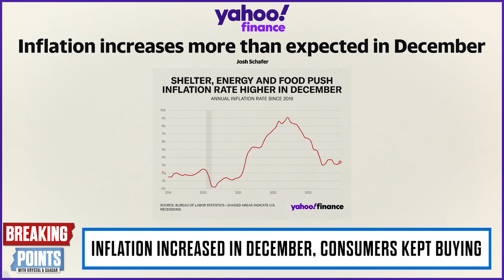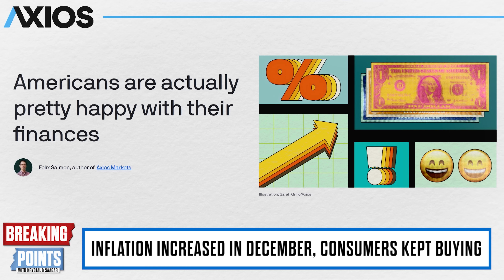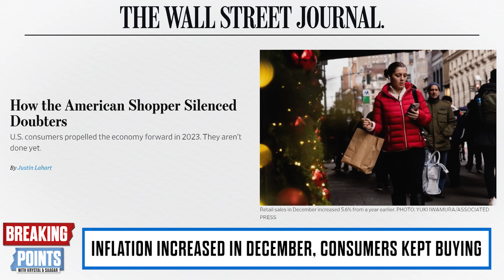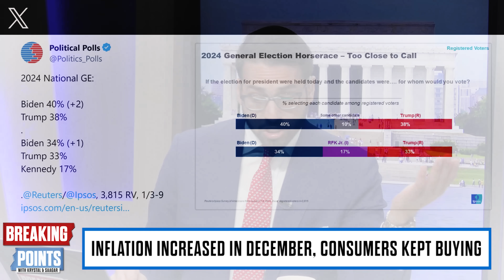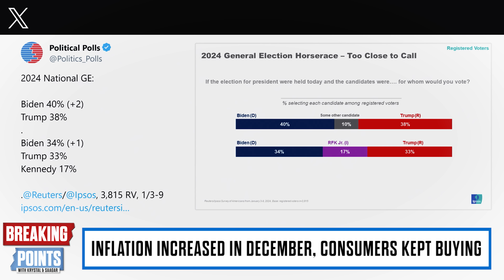2024 PREVIEW: Do Americans HATE Trump Or Biden More?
Krystal and Saagar discuss if Americans hate Joe Biden or Donald Trump more in a 2024 preview.